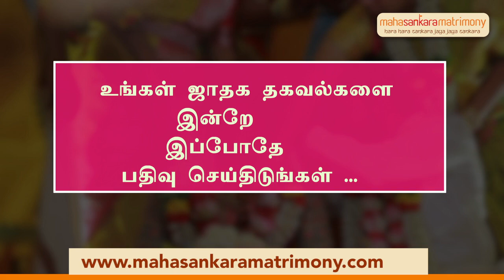செங்கமலத் தாயார் குங்குமச் சிறப்பு! மன்னார்குடி - 1 | மகா பெரியவா மகிமை - 1130 | P Swaminathan